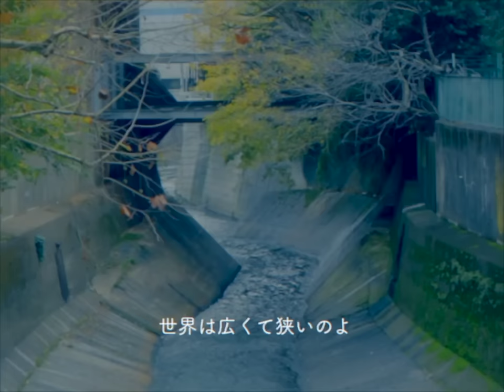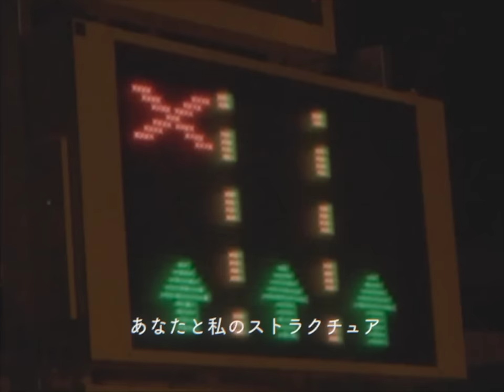Night Tempo – Structure Of Romance (feat. Kyoko Koizumi) 【Official Music Video】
Directed, filmed and edited by Night Tempo